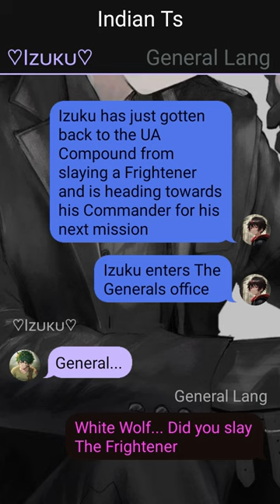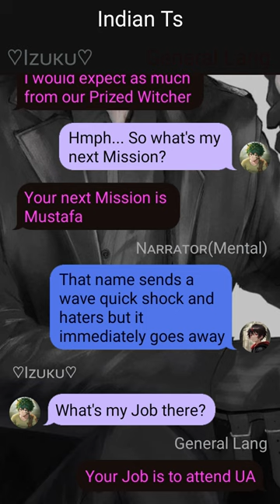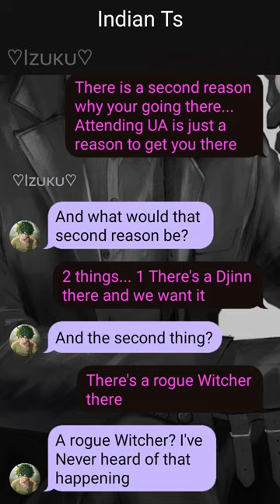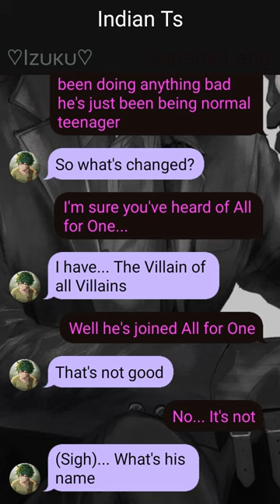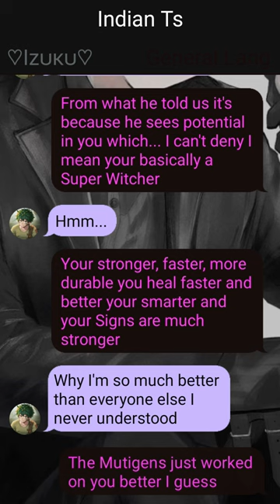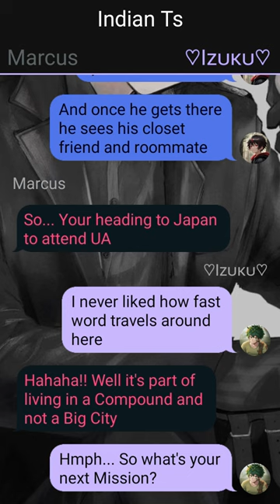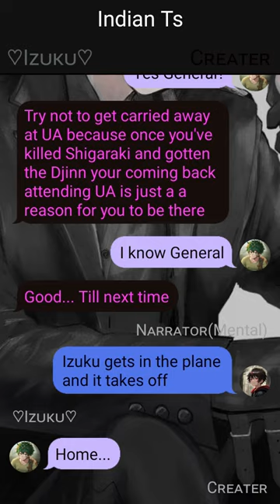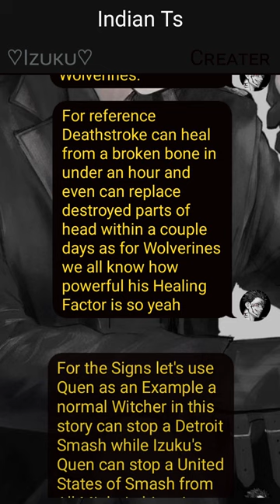Op Quirkless Glow Up Deku//Already The Strongest//pt~1//Deku Texting Story//"White Wolf"~oneshot